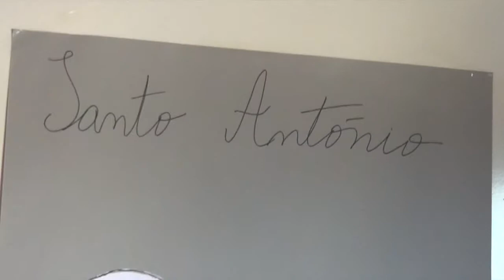festa de final de ano 2014 - Cavalões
Com os últimos dias de aulas à porta, chegaram as despedidas do ano escolar na EB1 de Cavalões. Assim, no dia 12 de junho, realizou-se mais uma festa de final de ano para as crianças do 1.º Ciclo. Alunos e professores prepararam uma verdadeira festa para comemorar o final de mais um longo ano letivo.

Perante uma sala lotada, com alunos, pais e professoras entusiastas e auxiliares viveram-se momentos de grande alegria e muita festa. Desde divertidas coreografias a momentos musicais até à tão esperada entrega de diplomas, seguida do discurso emocionado da professora Augusta aos seus finalistas do 4.º Ano, passou de tudo um pouco pelo palco improvisado na sala de aula.

Foi mais uma festa de alegria repleta de boas sensações, com todas as crianças a vibrarem com as várias atuações. Um final de tarde especial que serviu para fechar em beleza um ano escolar repleto de estudo e muita dedicação. Foi, acima de tudo, uma tarde de convívio entre alunos, pais, professoras e auxiliares ao qual a comunidade aderiu em "peso" e conviveu de forma muito salutar.